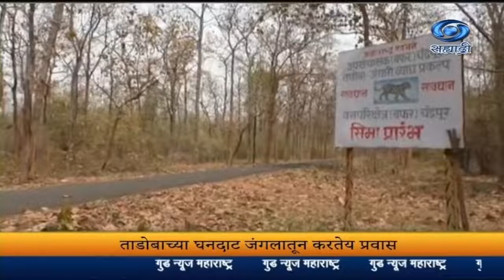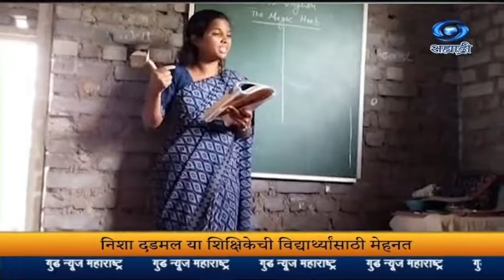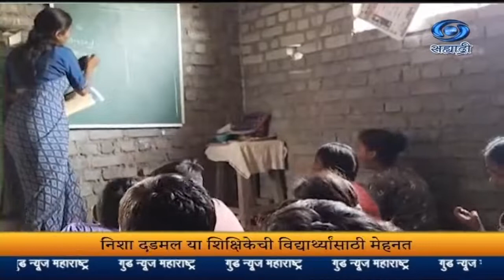GNM¬_ भाग ३९_चंद्रपूरची शिक्षिका निशा दडमल मुलांना शिकवण्यासाठी करत आहे अथक प्रयत्न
दि.२४.०४.२०२२ :
चंद्रपूरची शिक्षिका निशा दडमल मुलांना शिकवण्यासाठी करत आहे अथक प्रयत्न